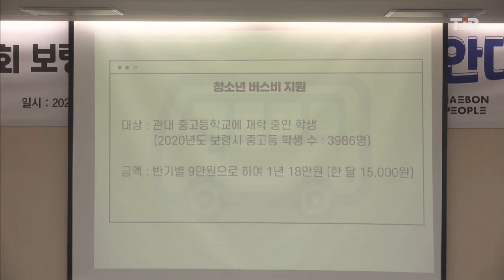[20.09.14] 보령시, 제3회 어린이청소년 정책창안대회 성료｜ TJB 대전·충남·세종뉴스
생활 속의 지혜와 지역사회 문제를
슬기롭게 해결할 수 있는 역량을
높이기 위해 마련된
제3회 보령 어린이청소년 정책창안대회가
성황리에 열렸습니다.

초ㆍ중ㆍ고 10개팀, 36명의 학생들이
참가한 가운데 STAR BUS팀의
버스정보 시스템 도입 정책안이
대상을 받았으며 보령시는 선정된
정책안에 대한 검토와 예산 확보 등
후속 조치를 거쳐 시정에 반영할 계획입니다.